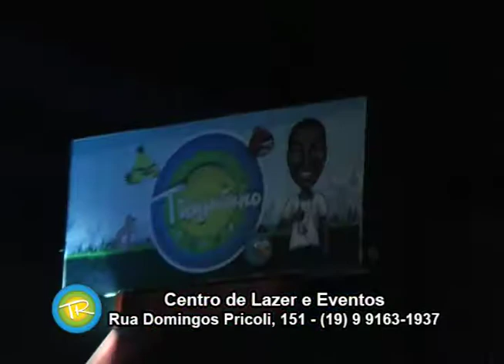Inaguração Centro de Lazer e Eventos Tiaguinho Recreação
Um espaço de lazer e eventos muito bacana, repleto de diversão! É o Centro de Lazer e Eventos Tiaguinho Recreação! Confira!